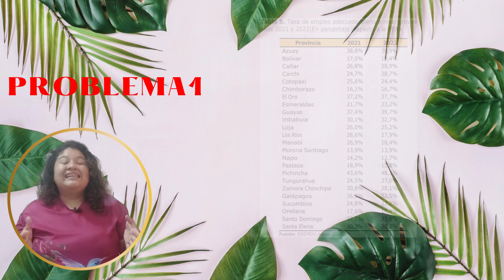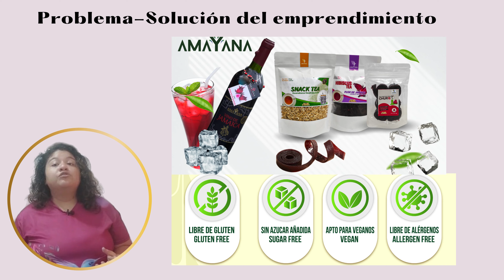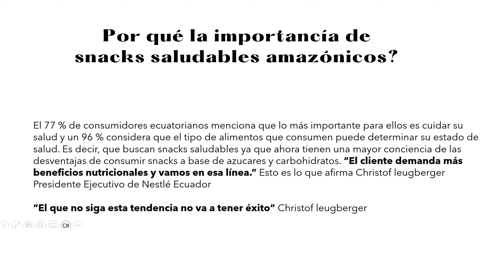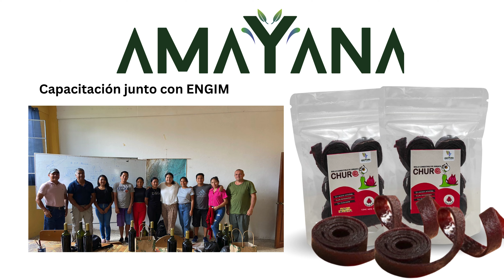PITCH AMAYANAFOOD (Codeis)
Este es un pitch para CODEIS ECUADOR 2024